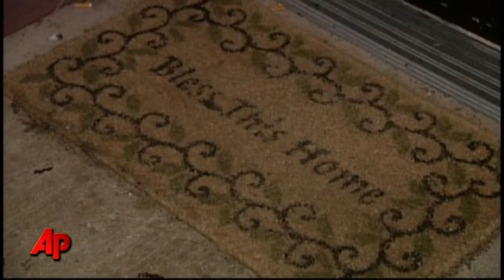Ore. Mother: My Sons Were Caged 'Like Animals'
An Oregon mother says she's shocked to learn that the father of her two autistic sons has been accused of caging the boys in his apartment. Photos of the boys were not altered by the Associated Press. (April 14)